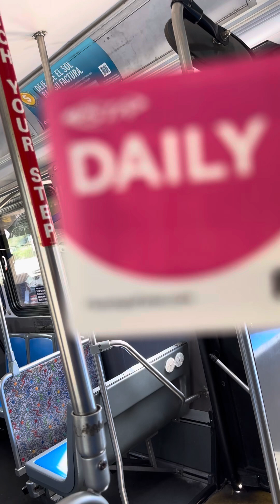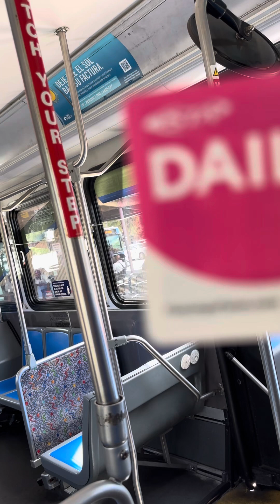Sumakay ng bus punta sa Hospital